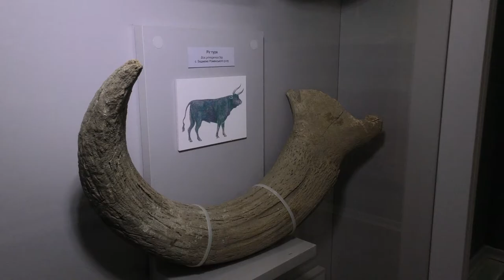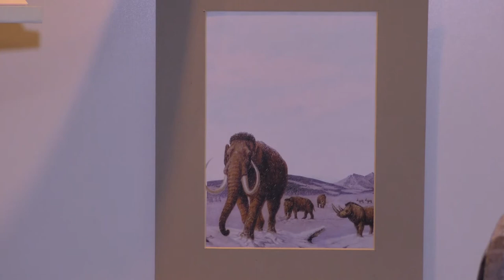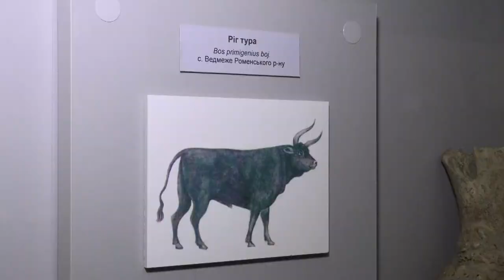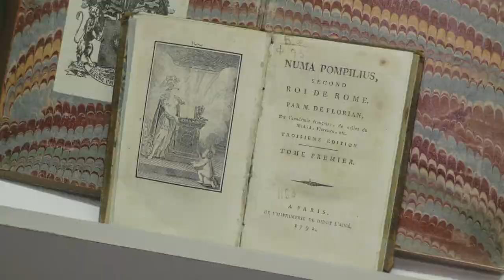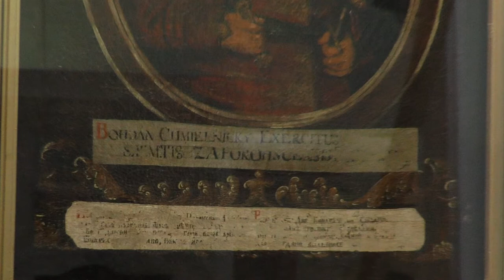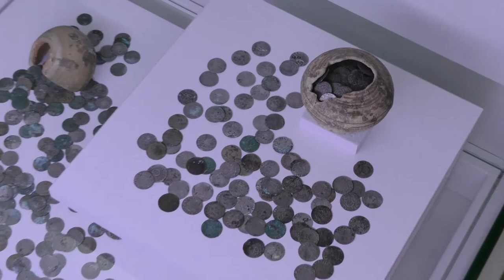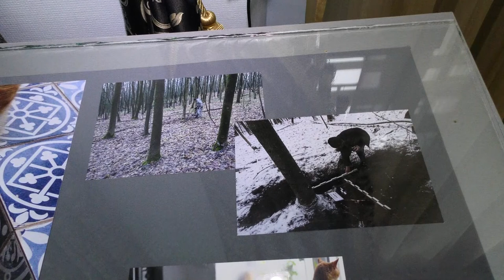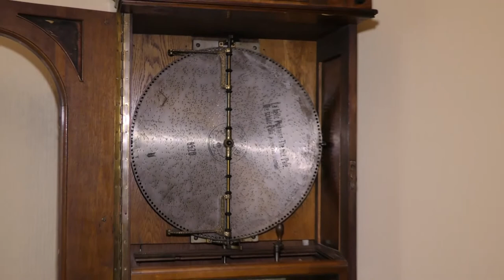Сумський обласний краэзнавчий музей